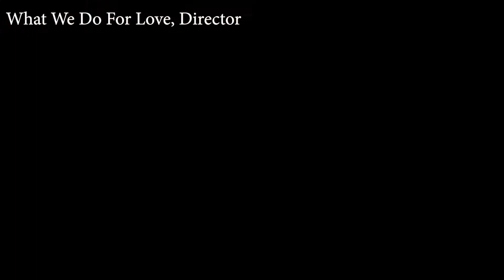Directing Demo Reel (November 2019)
An updated demo reel made completely of content I've directed! I'm currently in post for a 40 minute short which will be added as soon as festivals say it's okay!